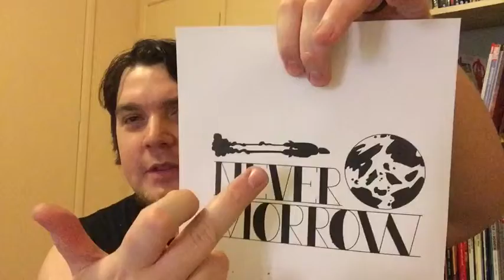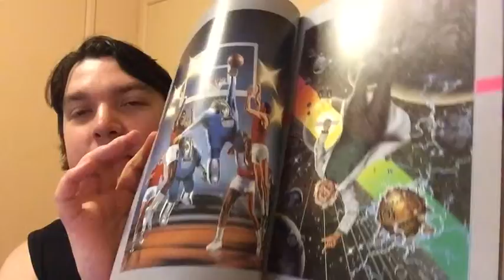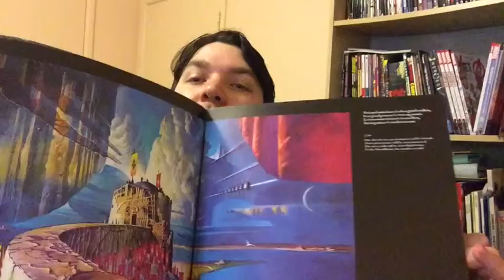Making A Comic - Day 13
A daily video diary on my process as i create my new comic coming to a kickstarter soon!